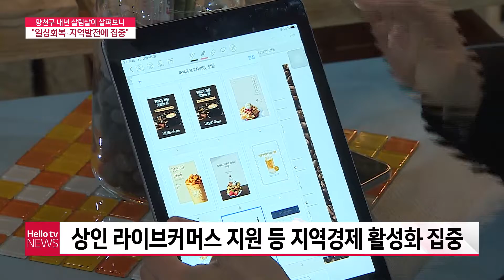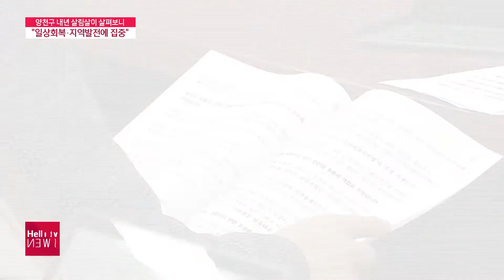양천구 내년 예산 8,537억 원 구의회 제출...'일상회복·지역발전에 집중'